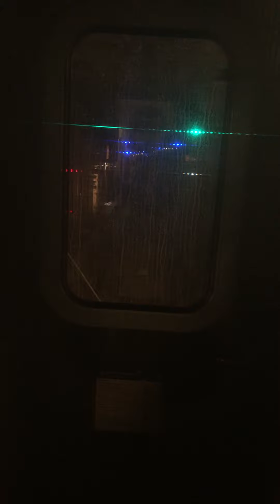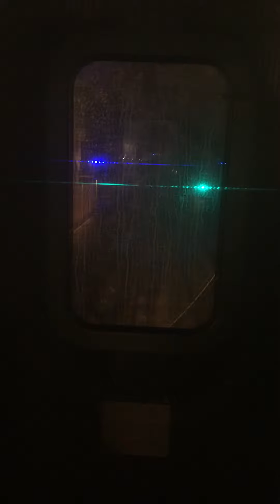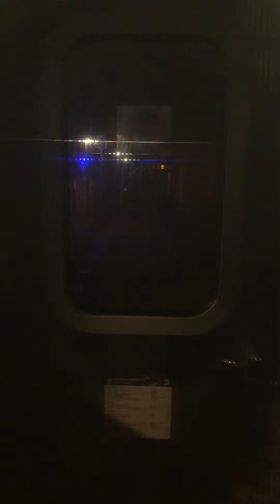Ride on World Trade Center bound R160B E to 50 St (MAX: 48 MPH)